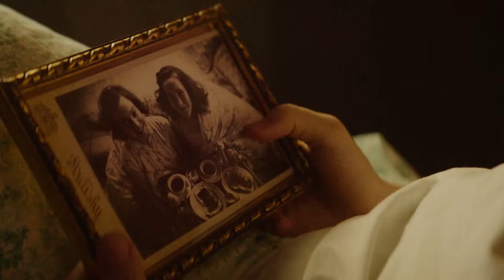Anne Frank, la mia migliore amica - Trailer Italiano Netflix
Basato sull'amicizia vera tra Anne Frank e Hannah Goslar, da Amsterdam ai tempi dell'occupazione nazista allo straziante ricongiungimento in un campo di concentramento.